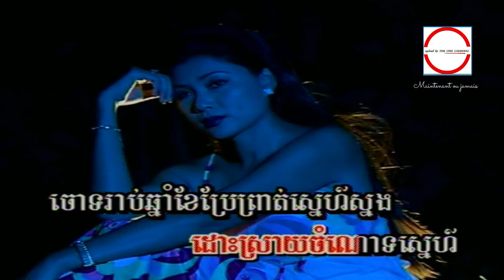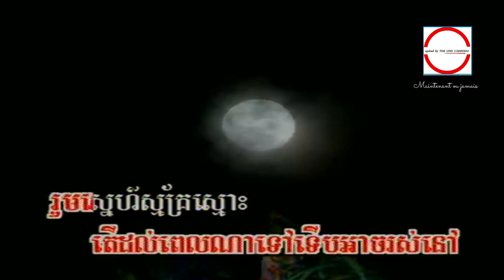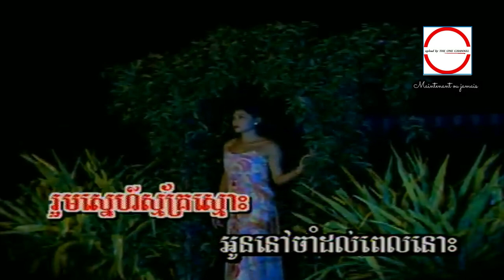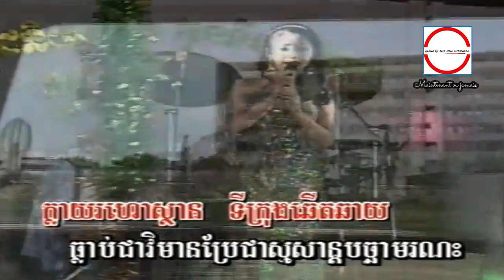រាត្រីក្នុងសុបិន្ត ( MV ) ទំនួញ​បក្សី ទូច ស៊ុននិច HD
រាត្រីក្នុងសុបិន្ត , ទំនួញ​បក្សី  ទូច ស៊ុននិច ►HQ VSS¯50.79 កញ្ញា ទូច ស៊ុននិច.